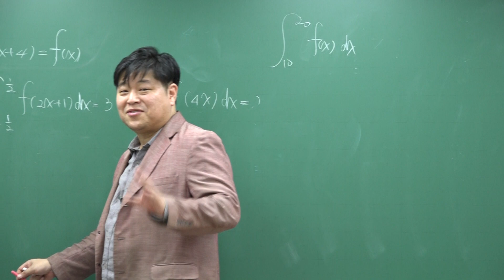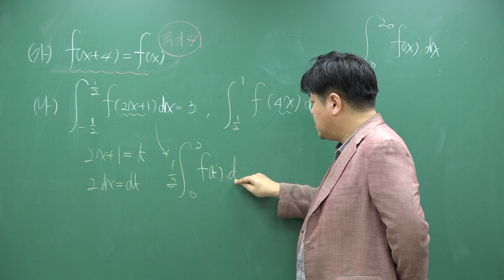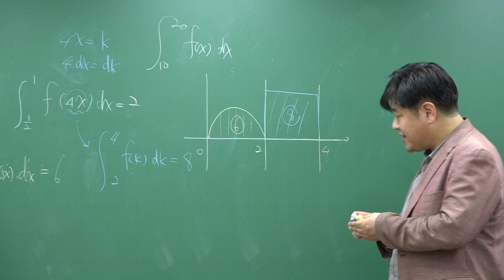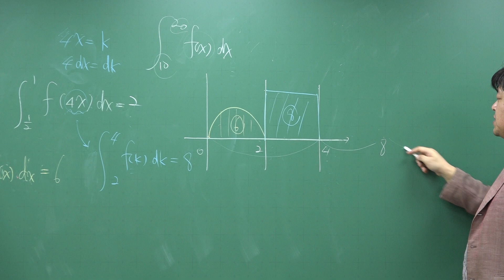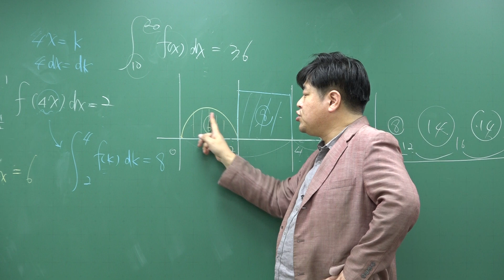[쎈 미적분 09 정적분] C1185